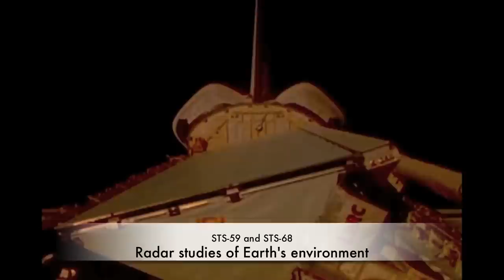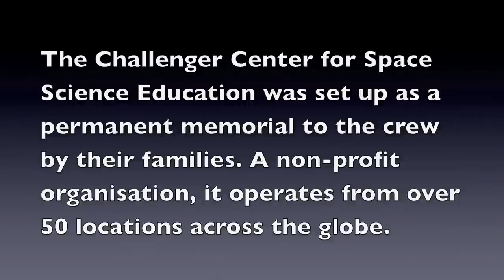Challenging Endeavours: A tale of two shuttles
A musical look back on the 10-mission career of Space Shuttle Challenger and the 25 flights by her replacement ship, Endeavour, from 1983 to 2011.

The song is 'New Tomorrow' by A Friend In London, and was the Danish entry for the Eurovision Song Contest in May 2011, days before the launch of Endeavour's final flight.

Edited by Salem Hanna. and scroll down to 'Completed shorts' for more shuttle tribute music videos: Columbia's 28, Fleet Leader (about Discovery) and Spaceplane Sailing: The story of Atlantis.